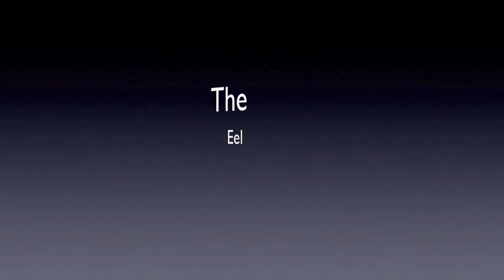The SnowFlake Eel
This is my experiment with iMovie 09 so i dont think it will be that great but o well.